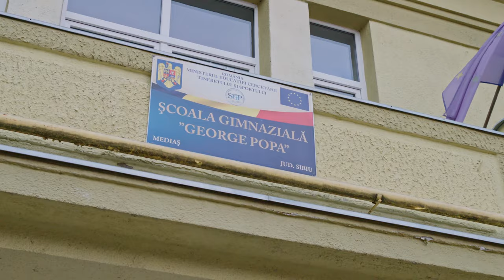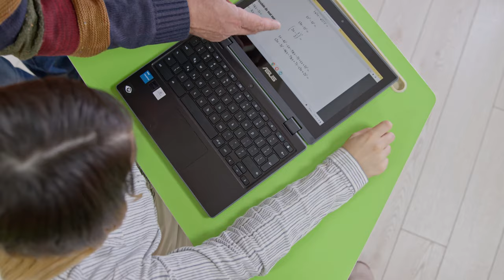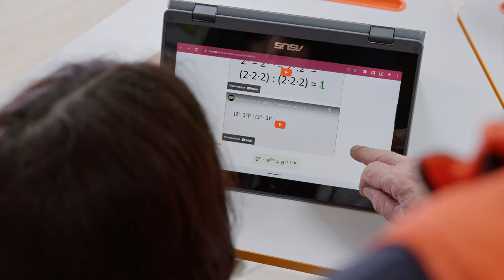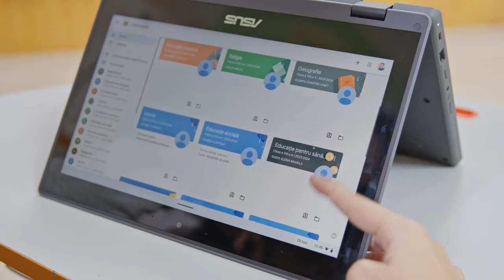STUDIU DE CAZ: ASUS Chromebook CR1 (CR1100) la Școala Gimnazială George Popa din Mediaș, România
Urmărește un studiu de caz video despre ASUS Chromebook CR1 (CR1100), laptopul educațional ales de Școala Gimnazială „George Popa” din Mediaș pentru dotarea unui laborator  în cadrul unui program de reducere a abandonului școlar. Lecțiile au devenit mai atrăgătoare și mai accesibile, prin utilizarea dispozitivelor împreună cu o platformă educațională digitală cu animații interactive, experimente virtuale și materiale video. Vezi detalii în clip!